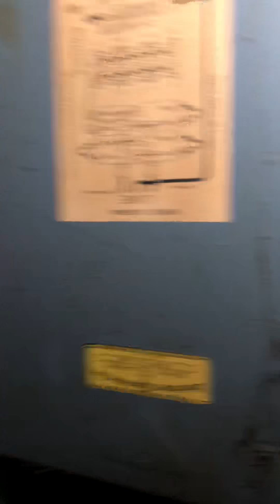12-4-2018 D4D appointment 1 Inside